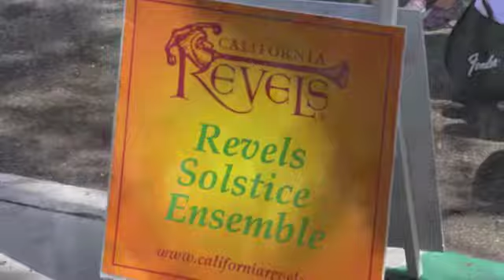Musically Minded Academy: Stage at Out & About 2013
On October 6, 2013 In Oakland, Ca. An annual street fair, Rockridge Out & About

Musically Minded Academy had a stage that showcased students - both youth & adult - as well as professional musicians from the community.

Special thanks go out to the following (included in the montage of stills herein - not in order and not every individual is named here):

Angie Spinelli
Marlon Green
Rafael Espinoza
Ivy Drive (Alt Rock band)